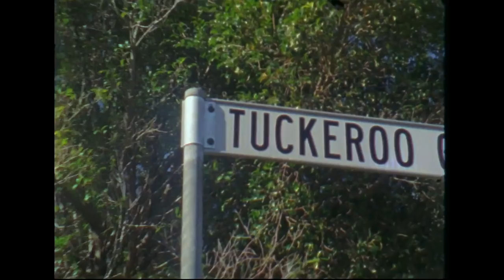Patti | Tuckeroo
A FILM FEATURING JALEESA VINCENT.

“LIVE YOUR LIFE OUTSIDE THE MOULD, BLOW OFF ALL THE EMPTY TALK. WALK YOUR OWN WALK.” - JOAN JETT

If you want to watch a film about a typical surfer girl you’ve come to the wrong place... This is about tap dancing in cane fields, jumping into bushes, playing metal and surfing. It’s about creativity and being an individual. It’s about a funny girl, Jaleesa Vincent who’s a bit socially awkward and shows us that being different is cool.

When we first met up with Jaleesa in Australia, our first stop was the Bowls Club for a chicken palmy and XXXX ‘scooey’. We found ourselves crying laughing at some toothless guy and that Coco (our photographer) had gotten a raw piece of chicken for her lunch. So the shoot begins. Tap dancing at the Yandina pub, roaming through abandon golf clubs, falling over in cane fields, playing cards and drinking beer to early hours of the morning. Exactly what a shoot about Jaleesa should consist of.  Jaleesa is a female surfer dancing to her own beat…get it! and hopefully there are many more out there waiting to reveal themselves.

Filmed, Directed and Edited by: Elley Norman
Additional Filmers: Luka Raubenheimer & Jimmy Jazz